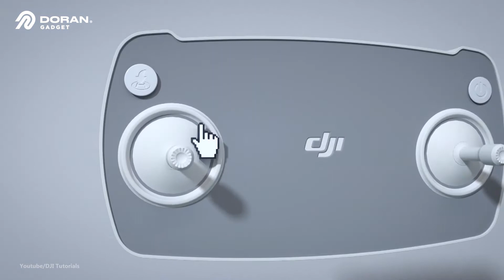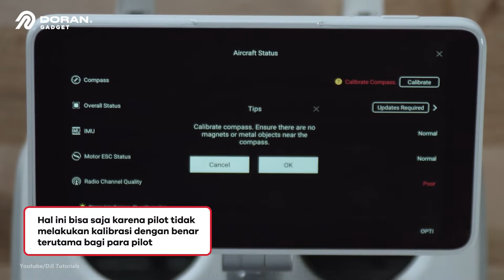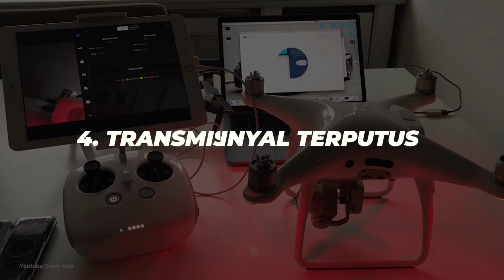Penyebab Drone Jatuh dan Hilang Sendiri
Drone jatuh memang bikin kesel pengguna drone, sebenarnya apa alasan drone jatuh itu sendiri ? Nah biar sobat doran tidak penasaran apa saja alasan drone bisa jatuh dan hilang sendiri, di video kali ini akan menjelasakan apa saja penyebab drone bisa jatuh dan hilang

Simak videonya dari awal sampai akhir ya untuk mengetahui apa saja penyebab drone bisa jatuh dan hilang sendiri